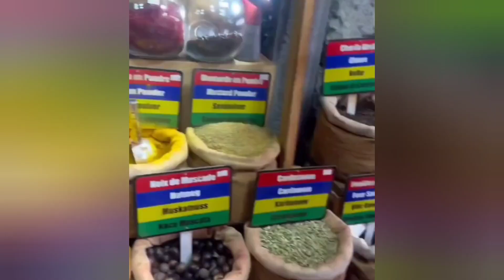БУНАКАСИ БУЛМАГАН ИЛК БОР ШУ ИШНИ КИЛДИ